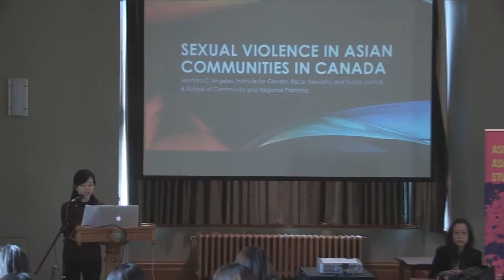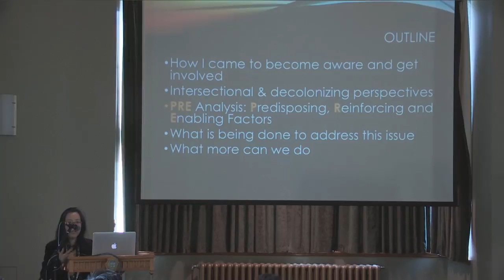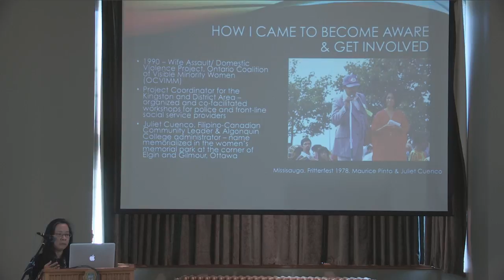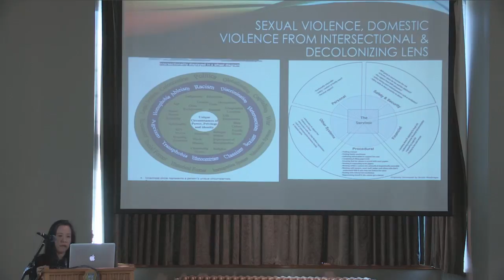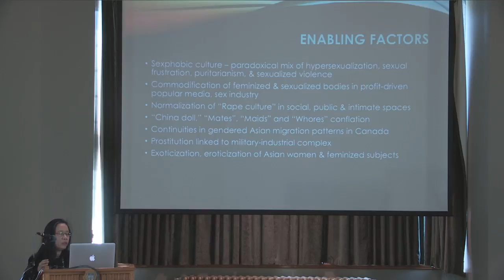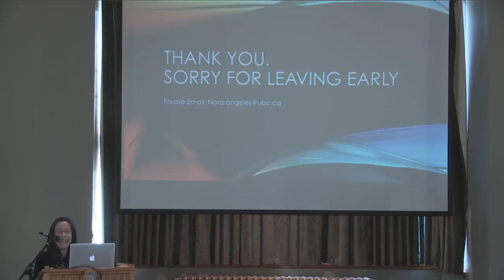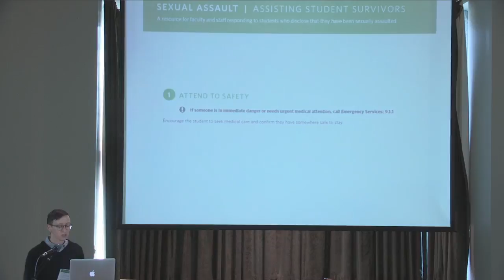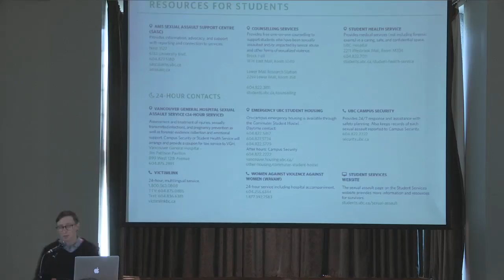UBC ACAM Program: Sexual Violence in Asian Communities in Canada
Join Dr. Nora Angeles, Dr. JP Catungal, and K.Ho as they discuss sexual violence in Asian communities in Canada. The audience will engage in a facilitated dialogue with the panelists as we explore how sexual violence impacts Asian communities in Canada through the context of colonization and racism. How might certain cultural codes inform sexual violence against women and LGBTQ people in Asian communities in Canada? What can these communities do to address sexual violence, keeping in mind particular histories of violence and oppression? We invite you to explore these questions and more in this engaging panel discussion with ACAM faculty, students, and friends. As well, Dr. CJ Rowe will be present to talk about support services available at UBC and in the larger Vancouver community.

This event took place on the traditional, unceded, ancestral homelands of the xʷməθkʷəy̓əm (Musqueam) First Nation on March 18, 2016.

Speaker Bios

LEONORA ANGELES
Leonora (Nora) C Angeles is Associate Professor at the School of Community and Regional Planning and the Women’s and Gender Studies Undergraduate Program at the University of British Columbia. She is currently the Graduate Program Advisor of the Centre for Women’s and Gender Studies. She is also faculty research associate at the UBC Centre for Human Settlements where she has been involved in a number of applied research and capacity-building research projects in Brazil, Vietnam and Southeast Asian countries. Her continuing research and interests are on community and international development studies and social policy, participatory planning and governance, participatory action research, and the politics of transnational feminist networks, women’s movements and agrarian issues, particularly in the Southeast Asian region.

JP CATUNGAL
Dr. JP Catungal is Instructor I (Tenure-Track) in Critical Race and Ethnic Studies in the GRSJ Institute. His teaching interests include anti-racist feminisms, queer-of-colour critique, the politics of knowledge production, and migration and diaspora studies. JP’s research develops queer-of-colour and anti-racist feminist interventions in the scholarship of teaching and learning. He is also engaged in ongoing work on racial geographies of sexual health, alignments between homonationalism and straight allyship, and queer-of-colour theorizing in Filipinx-Canadian studies.

K.HO
K is a queer, non-binary Chinese settler raised in unceded Coast Salish territories. They put energy into QTIPOC communities, representations, and activisms. Currently, they are facilitating a student directed seminar titled “Voices from the Margins: Critical Perspectives on Race, Sexuality, and Settler Colonialism,” focusing on women of colour and Indigenous feminisms, queer of colour critiques, and community- and art-based resistance movements. K is an editor for The Talon and a portrait photographer whose work is framed in community representation and radical visibility.

CJ ROWE
CJ Rowe is a Diversity Advisor, Sexual Assault Intervention & Prevention in Student Development and Services at UBC and received a Ph.D. in Cross-Faculty Inquiry in Education in 2014. CJ’s work as a Diversity Advisor, uses a feminist intersectional approach to provide leadership in the development and implementation of the University’s Sexual Assault Intervention and Prevention Education plan. CJ’s research interests include queer theory, postfeminism, embodied pedagogy, performance studies, and women’s music.